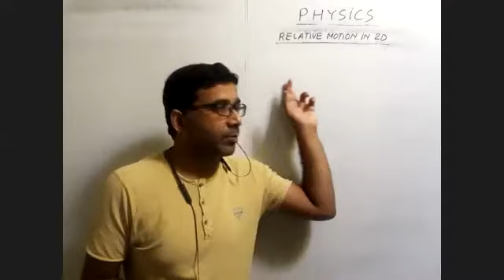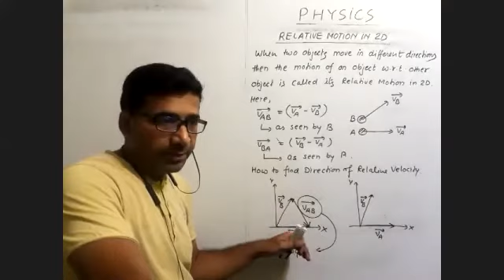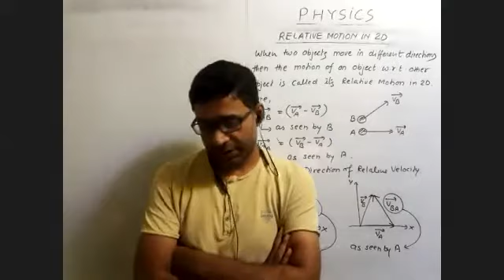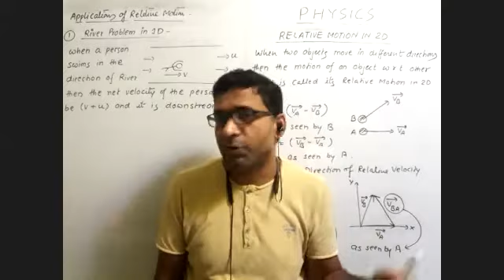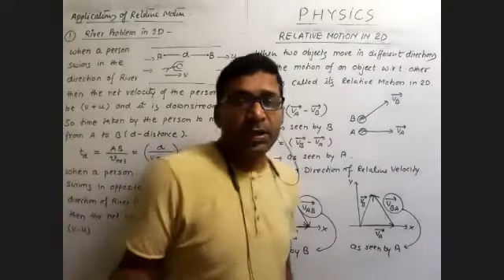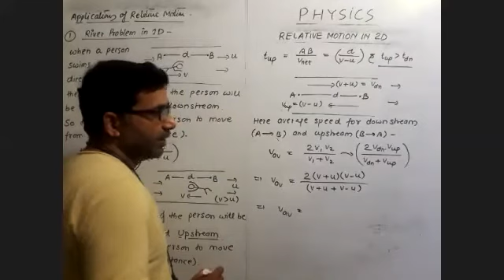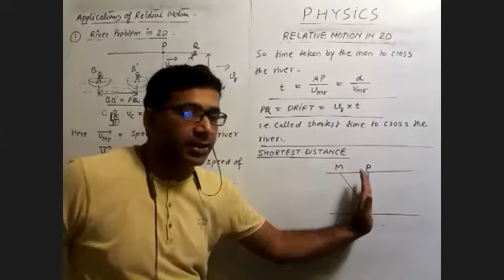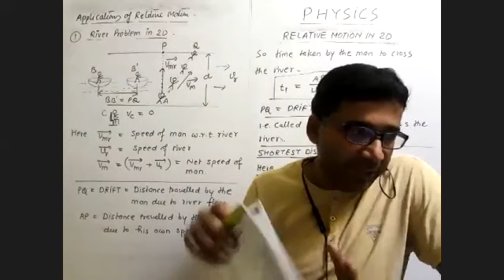Relative Motion in Two Dimension |Relative Velocity |River Boat Problems |River Swimmer Problems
In this video, i explained relative motion in 2D. There are many examples of relative motion in 2D like river boat or river swimmer problems, rain questions or rain umbrella questions and aeroplane wind questions.